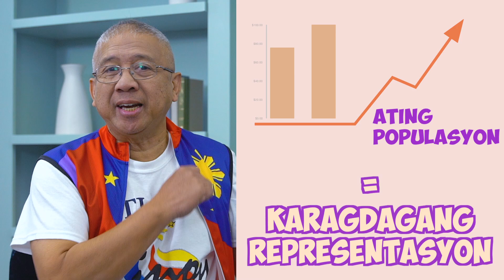Census 101: Tagalog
**CORRECTION:  You do not have to request a paper form; it will automatically be sent to households that do not answer the online survey.

In this video, we break down what the Census is and why it's so important to our society and communities, especially in Georgia.

This video was made in collaboration with the Filipino-American Complete Count Committee. Special thanks to:
Eleanor Pascual, Willy Blanco, and Pia Valeriano.

If you found this video helpful, check out our playlist called "Census 2020" where we made the same content in 15 languages: English, Korean, Mandarin, Vietnamese, Cantonese, Lao, Hindi, Gujarati, Burmese, Nepali, Thai, Urdu, Khmer, Spanish, and Tagalog.